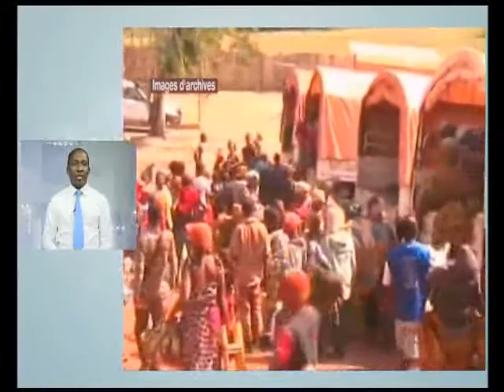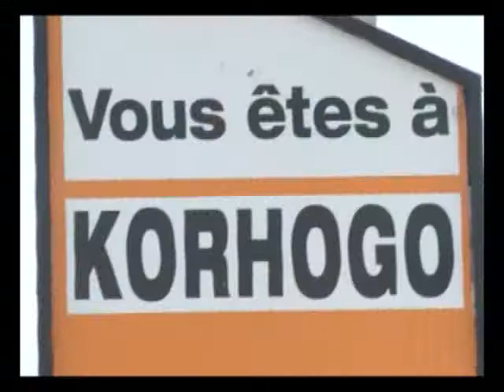Le Flash de 10H du 20 Juin 2013 avec Landry Ponou